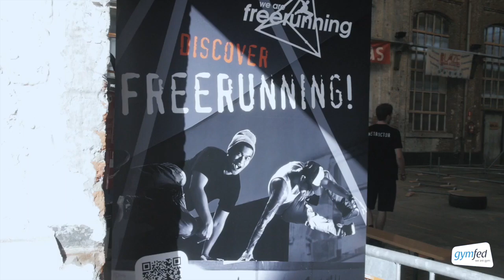Jaaroverzicht Gymfed 2018